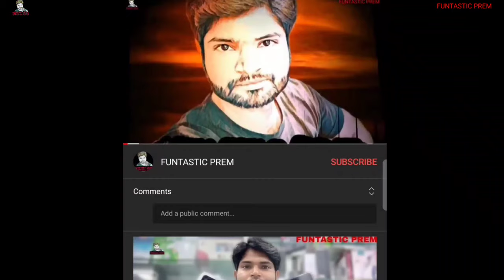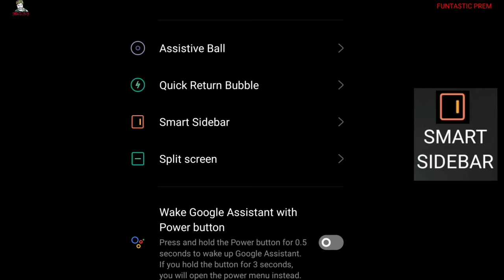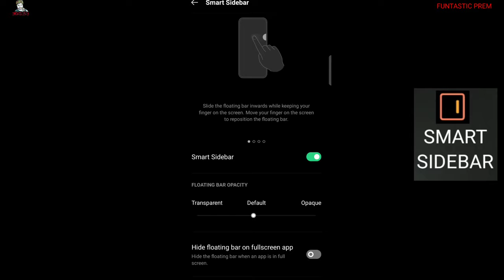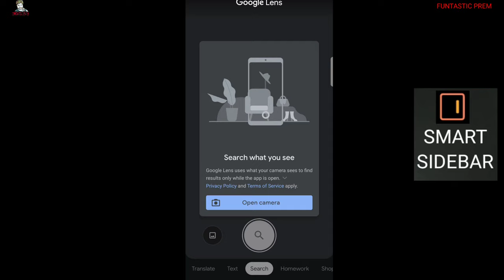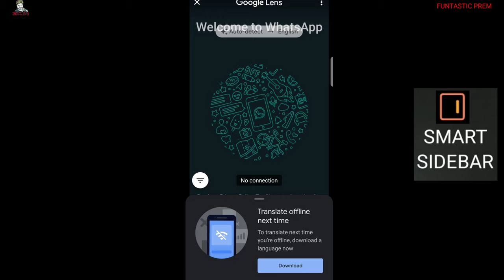Smart SideBar || ColorOS Features|| OPPO MOBILE || क्या आपका फ़ोन स्मार्ट हैं?🤓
Namste dosto
is video me maine apko smart sidebar k jariye aap smart kese ban skte he.. 🤓 ye bataya he..
smart side bar kafi achha feature he .. aap b istemal kijiye or oro ko b ye video share kar k unkob batayiye..
aasha karta hu. apko ye video pasand aaye